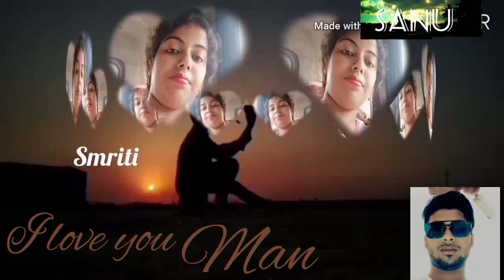April 28, 2020